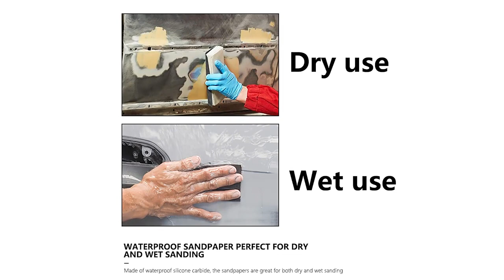9x3.6 Inch Silicon Carbide Waterproof Sanding Sheets Abrasive Paper Sandpaper for Car Wood Polishing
√ Made of high quality silicon carbide and waterproof sand paper. The abrasive papers can be used for wet and dry sanding. Electro coated ensures the grit distributed uniformly.
√ Long enough for hand using or placed on sanding block,all the sanding paper are 9x3.6" / 230x93mm that could be used in hand or easily be placed on a sanding block, you also can cut it to any size as you need.
√ The grits of the sandpaper are printed on the back for easy identification. Use it for or wood furniture finishing, metal sanding and automotive polishing. Use it when even need to remove scuffs and blemishes from your wall, baseboard and iron equipments.
√ Wood Furniture finishing, drywall sanding, automotive metal polishing, almost all the polish work can be finished with them. Just choosing the right sandpaper grit for your project.
√ Grit refers to the average particle diameter. The smaller the grit number is, the coarser it is. The larger the grit number is, the finer it is.